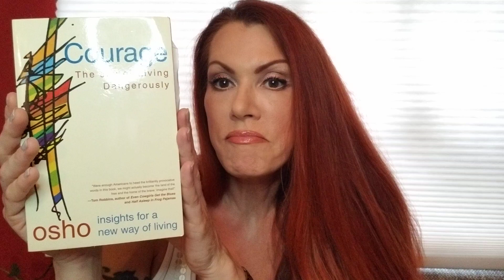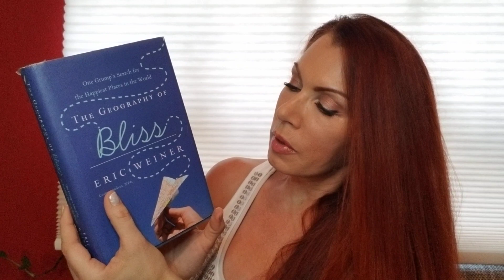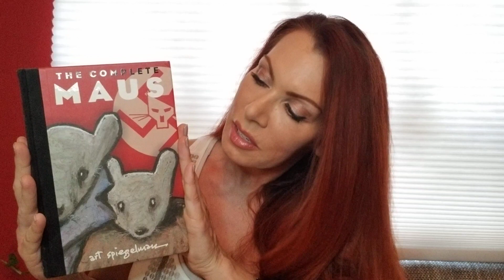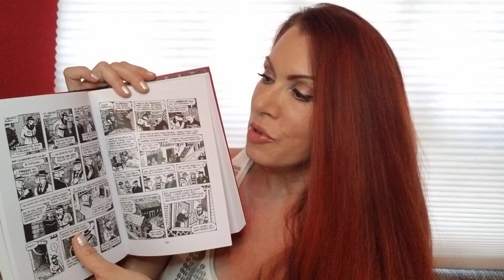April Hunter Fan Q & A pt 1